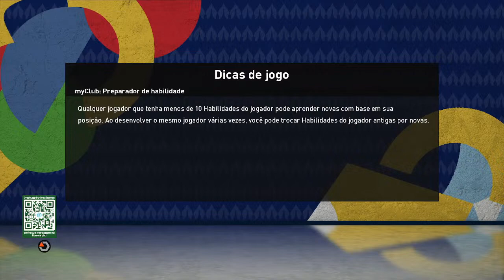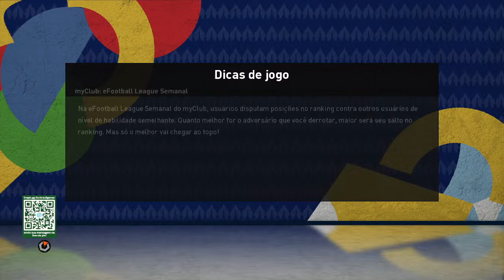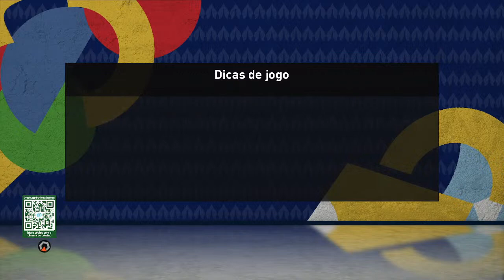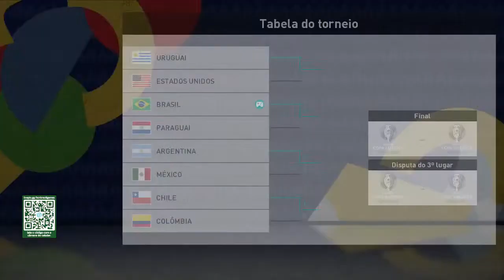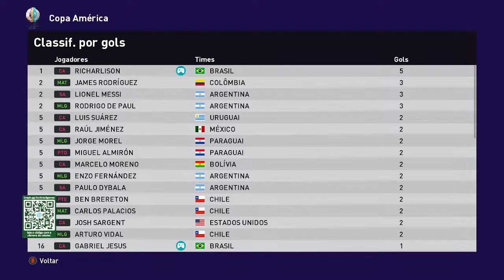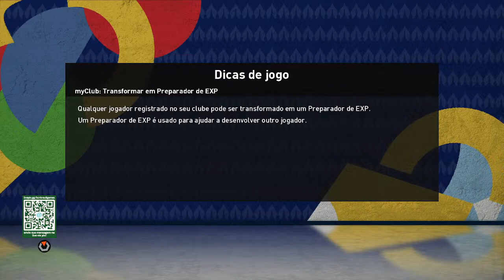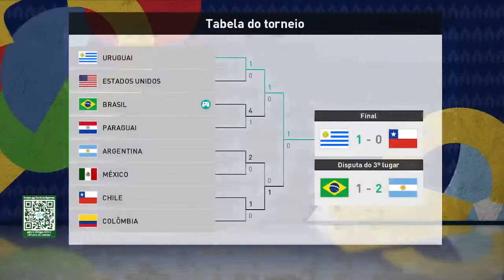🏆 Copa América 2024 "BRASIL " ★ PES 2021 ★ Live Ao Vivo ★ bmpes ★brasil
Inscreva -se no canal e ative as notificações de forma simples e rápida !

** Você quer se divertir e relaxar, mas não sabe por onde começar?

 Nós sabemos como é difícil encontrar bons jogos para se divertir.
 As opções disponíveis na internet estão dispersas e nem sempre são confiáveis. BCN BRAZIL GAMES é um canal dedicado a trazer as melhores experiências de jogos para você! Nosso objetivo é compartilhar as lives dos melhores jogos com você, para que você possa relaxar e se divertir sem sair de casa!

♫ Bcn Brazil Secondary Channel of music 💥♫ 🔈BEST MUSIC 🔈 🎧 ●👑BCNBRAZIL ♫ 🔥 🔥💃🕺

✔obrigado
🙏 AJUDE O CANAL FAÇA UMA DOAÇÃO DE QUALQUER VALOR PELO PIC PAY